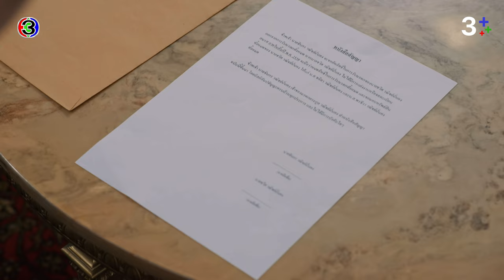FIN | คุณพลอยคือรักแรกและรักเดียว | ดุจอัปสร EP.2 | 3Plus